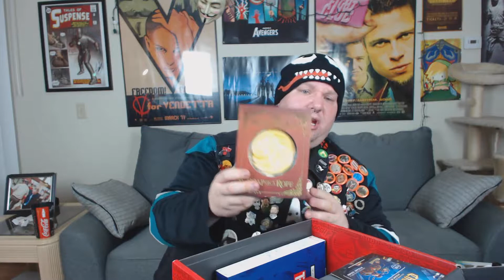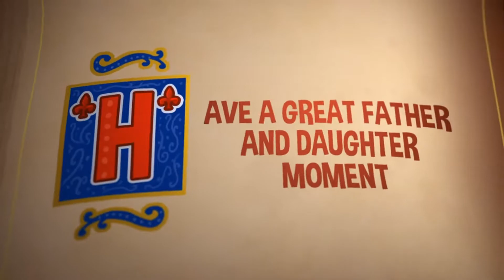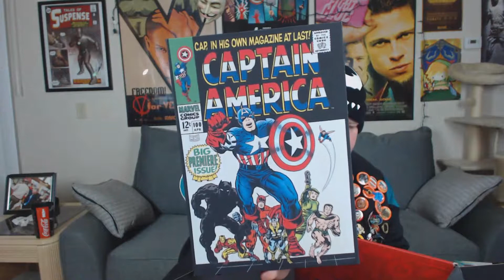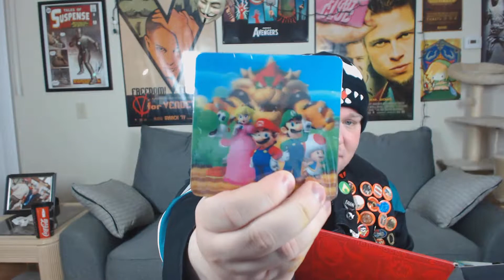Geek Fuel Drunk Unboxing Vol. 6 (October 2019)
Matt takes a look at Vol. 6 from Geek Fuel. Find out what geeky goodness is inside.